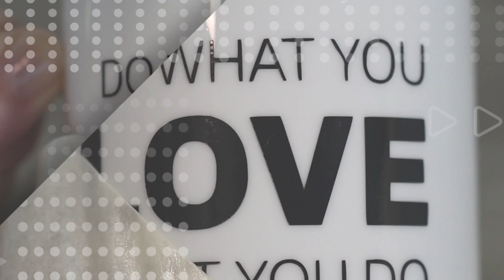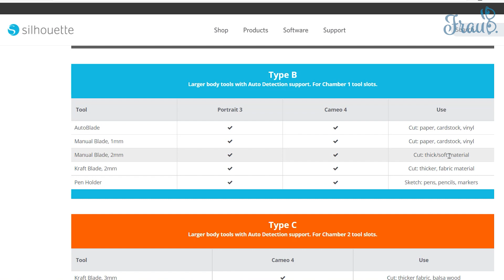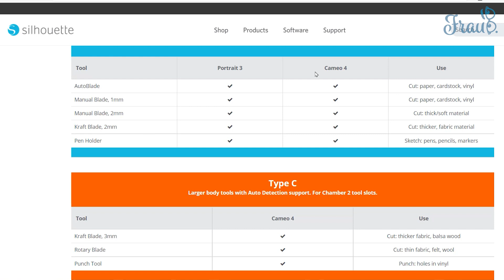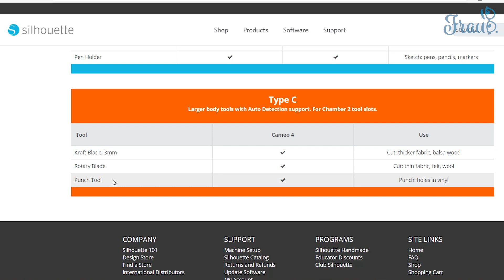Silhouette Cameo 4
Ihr wollt wissen, was der Silhouette Cameo 4 Plotter alles kann? In diesem Video stelle ich euch diesen Plotter von Silhouette vor. Viel Spass dabei.

English subtitle is available. Click on the wrench button to activate it.

* Silhouette Portrait 3
* Silhouette Studio Business Edition
* Silhouette Kraft Blade 3mm
* Silhouette Rotary Blade
* Silhouette Stiftehalter
* Engravingtool für Cameo
* Silhouette Pixscan Matte Cameo 4
* Silhouette Cameo 4 Schneidematte strong grip
* Silhouette Cameo 4 Schneidematte light grip
* Silhouette Cameo 4 Schneidematte gross
* Silhouette Zeichenstifte Set metalic